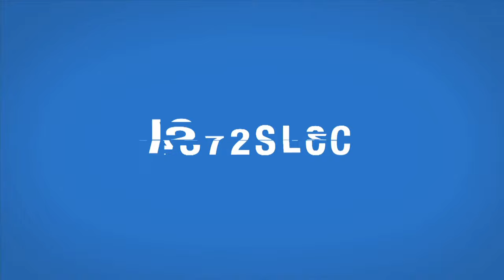Matt Ford - "Quarter" [Official Audio]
You are now listening to "Quarter" by Matt Ford, from the EP "Dwelling" in stores now via Matt Ford / iHipHop Distribution.